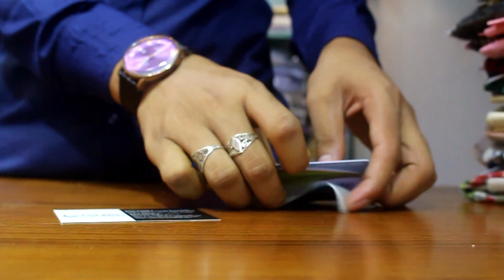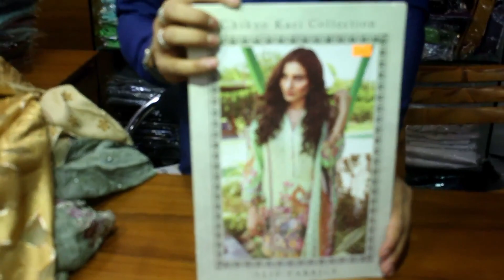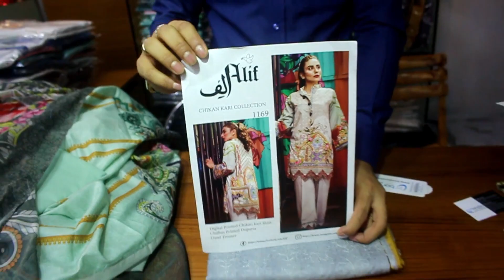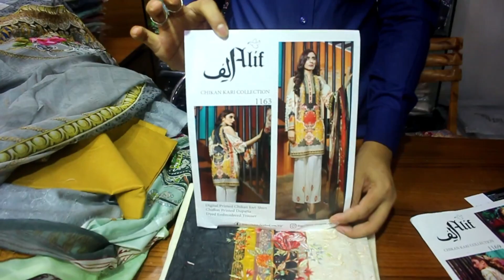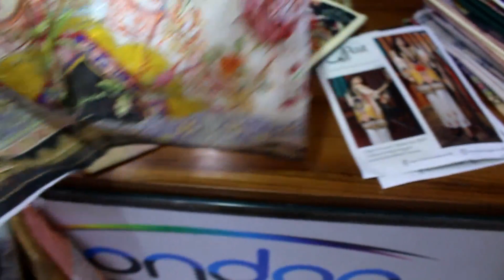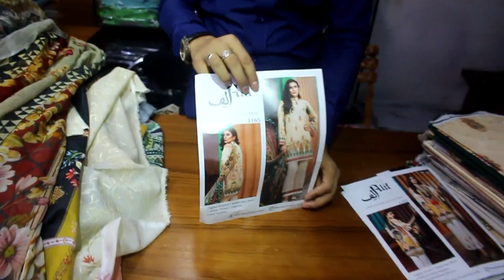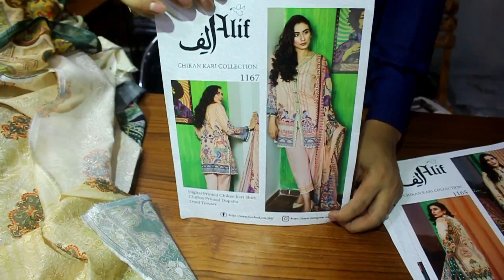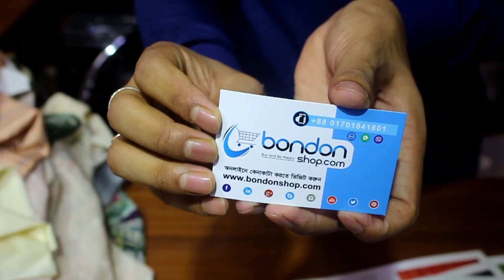পাকিস্তানি হিট চিকেন কারি ব্যান্ডের অসম্ভব সুন্দর বুটিক থ্রি পিচ কালেকশন |boutique dress collection